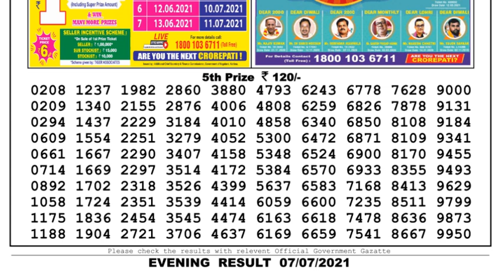Nagaland Lottery Sambad Result | Dear Lottery